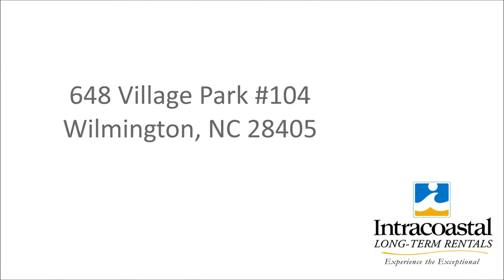Wilmington Home For Rent | 648 Village Park #104, Wilmington, NC 28405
3 Bed / 2 Bath - Condo at The Village at Mayfaire